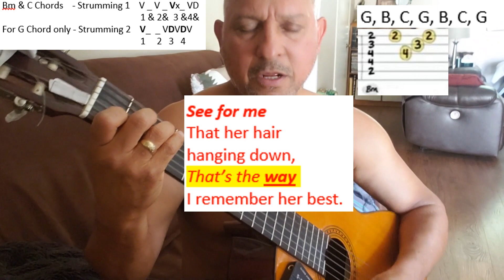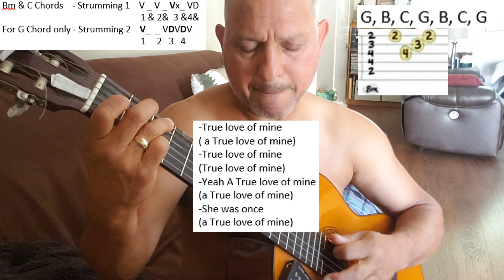Girl From North County - Cover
This video was recorded in July, but I just finish editing the video (September 23 2023). Ine pointed out how many mistakes I made with the lyric, thought to record it again, but I had enough with this song and moved on to learn to play Unx100to.